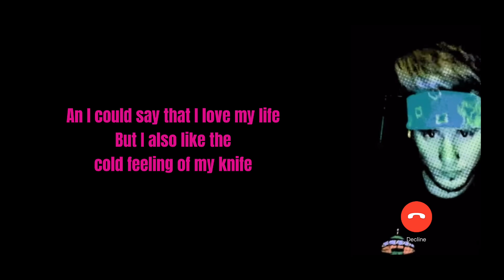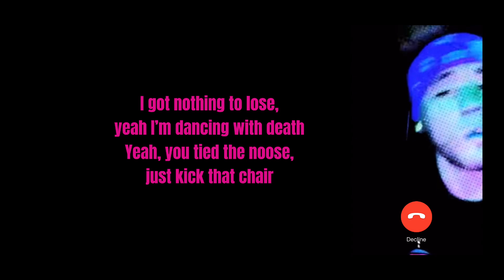(Facetime) Speed Gang - Dance With Death Lyrics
Follow Speed Gang 💋💋

Lyrics from ear to ear.